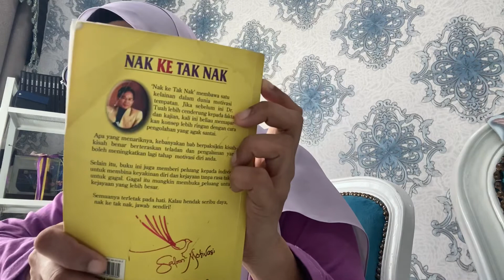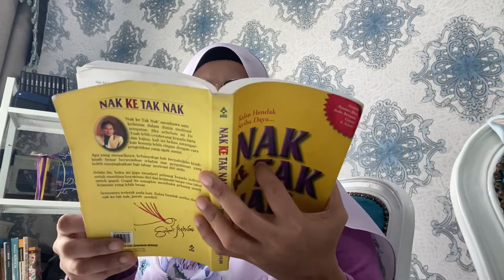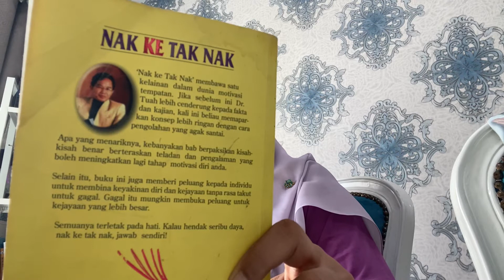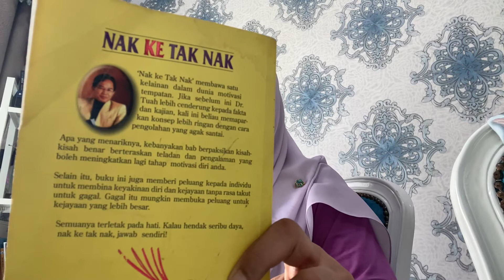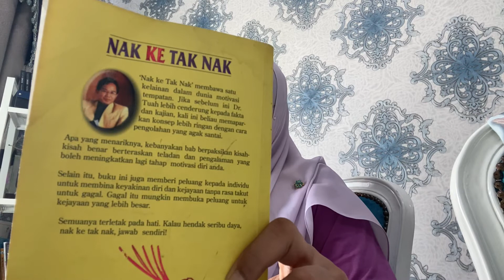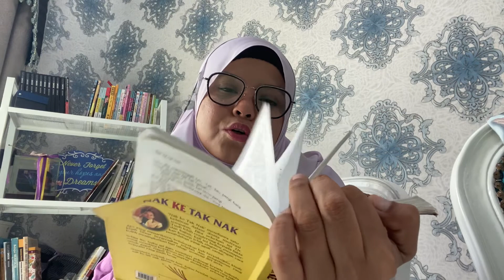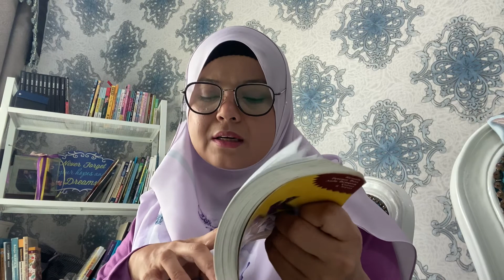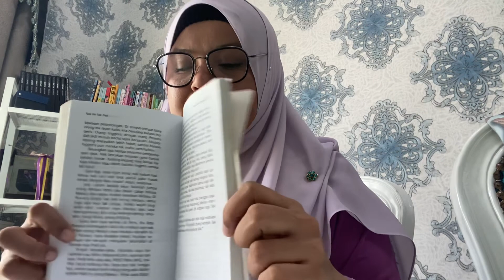Cikgu Bibi - Siri 2 Jom Baca dan Kongsi - Judul buku- Nak Ke Tak Nak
Biodata Penulis boleh dibaca di sini.
Seorang wartawan sehinggalah ke penulis buku motivasi -